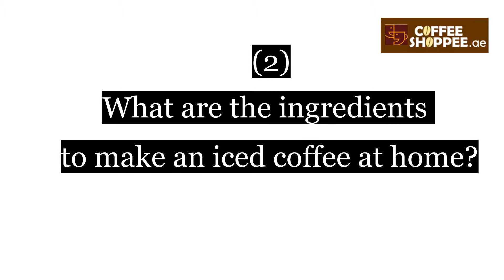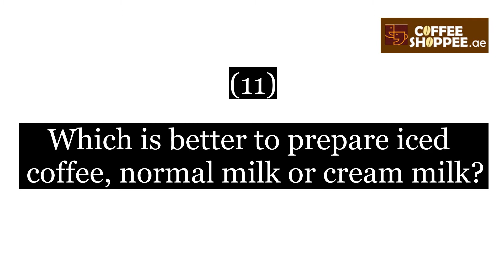15 Frequently Asked Questions about Iced Coffee أسئلة مكررة عن القهوة البادرة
Serving coffee lovers with reviews on coffee and coffee machines, CoffeeShoppeClub provides you beautifully presented and highly informative videos about best coffee machines, best coffee, best iced coffee, best coffee recipes and many more around coffee and machines. This video answers 15 Frequently Asked Questions about Iced Coffee  أسئلة مكررة عن القهوة البادرة

FAQ about Ice Coffee

1.Do I need an expensive coffee machine to make an ice coffee?
A. No, you can make an iced coffee at home. It’s so simple.
However, you can upgrade to the classic coffee experiences such as chilled iced coffee and cold brew. Nescafe Ready To Drink Latte Chilled Coffee Can 240ml (6 Cans) and Starbucks Double shot, Espresso + Cream, 6.5 Ounce, 12 Pack are best recommended

2. What are the ingredients to make an iced coffee at home?
A good quality ground coffee sugar, milk and a few ice cubes.

3.How much time needed to make an iced coffee?
Less than 2 minutes.

4.How will an iced coffee taste like?
It will taste like paradise.

5.Why should I go for an iced option this summer?
You can make an awesome drink with simple steps and that will sooth your souls.

6.Can I use any ground coffee to make an iced coffee?
Yes. Ground coffee and coffee granules from brands like Starbucks Nescafe )can be used.

7.Can I use ordinary milk?
You can prepare an iced coffee using cream milk, ordinary milk or sterilized milk.

8.Can I use instant coffee?
You can try even with that. In that case, the quantity of ingredients like milk and sugar will be different

9.Can I use almond milk?
Yes. You can prepare iced coffee using almond milk too.

10.Do I need to use hot or cold milk to prepare an iced coffee?
Milk with room temperature is recommended.

11.Which is better to prepare iced coffee, normal milk or cream milk?
It depends on your choice.

12.Can I make iced coffee using espresso?

13.Can I use double filter Nescafe

14.How long does it take to dissolve coffee in iced coffee?
2 minutes

15.What is the flavor to be added to prepare an iced coffee?
Flavor is only optional. Adding flavor such as French vanilla , white chocolate, and caramel it sweeter and tastier.

الأسئلة المتداولة حول القهوة المثلجة
- هل أحتاج إلى آلة صنع قهوة باهظة الثمن لصنع قهوة مثلجة؟
ج: لا ، يمكنك صنع قهوة مثلجة في المنزل. في غاية البساطة. شاهد فيديو "كيف تحضر قهوة مثلجة في 6 خطوات بسيطة؟"

2. ما هي مكونات القهوة المثلجة في المنزل؟
بن مطحون جيد النوعية وسكر وحليب وبعض مكعبات الثلج.

3- كم من الوقت تحتاج لعمل قهوة مثلجة؟
أقل من دقيقتين.

4- كيف سيكون مذاق القهوة المثلجة؟
سيكون طعمها مثل الجنة.

5- لماذا يجب أن أختار الخيار المثلج هذا الصيف؟
يمكنك صنع مشروب لذيذ ورائع بخطوات بسيطة وهذا سوف يهدئ أرواحك.

6- هل يمكنني استخدام مسحوق قهوة لصنع قهوة مثلجة؟
نعم. يمكن استخدام البن المطحون وحبيبات القهوة من علامات تجارية مثل ستاربكس إلى Nescafe

7- هل يمكنني استخدام الحليب العادي؟
يمكنك تحضير قهوة مثلجة باستخدام حليب كريمي أو حليب عادي أو حليب معقم.

8- هل يمكنني استخدام القهوة سريعة التحضير؟
يمكنك أن تحاول حتى مع ذلك. في هذه الحالة ، ستكون كمية المكونات مثل الحليب والسكر مختلفة.

9- هل يمكنني استخدام حليب اللوز؟
نعم. يمكنك تحضير القهوة المثلجة باستخدام حليب اللوز أيضًا.

10- هل أحتاج إلى استخدام الحليب الساخن أو البارد لتحضير القهوة المثلجة؟
ينصح بالحليب بدرجة حرارة الغرفة.

11- ما هو الأفضل لتحضير القهوة المثلجة أم الحليب العادي أم الحليب الكريمي؟
هذا يعتمد على اختيارك.

12- هل يمكنني صنع قهوة مثلجة باستخدام الإسبريسو؟
نعم يمكنك أن تفعل ذلك.

13. هل يمكنني استخدام فلتر Nescafe مزدوج
نعم تستطيع

14- كم من الوقت يستغرق تذويب القهوة في القهوة المثلجة؟
2 دقيقة

15.ما هي النكهة التي يجب إضافتها لتحضير القهوة المثلجة؟
النكهة اختيارية فقط. إضافة نكهة مثل الفانيليا الفرنسية والشوكولاتة البيضاء والكراميل

FAQ - Ice Coffee

0:00 Intro
0:16 How much time needed?
0:24 Why should I go for an iced coffee?
0:38 Can I use ordinary milk?
0:51 Can I use almond milk?
1:01 Which is better to prepare iced coffee, normal or cream milk?
1:14 Can I use double filter Nescafe?
1:25 What is the flavor to be added to prepare an iced coffee?